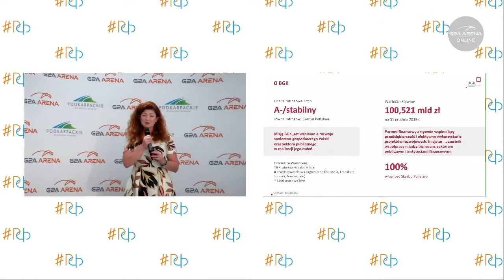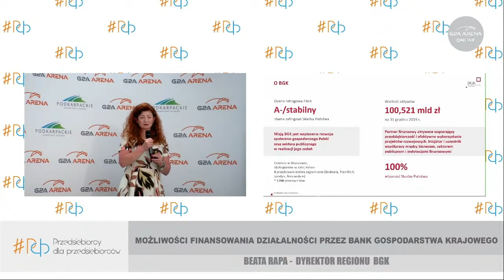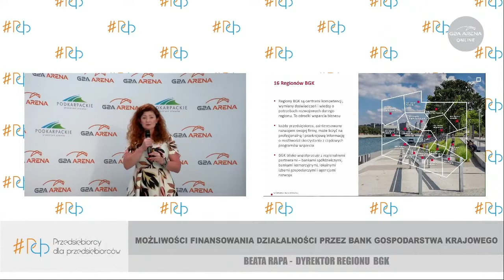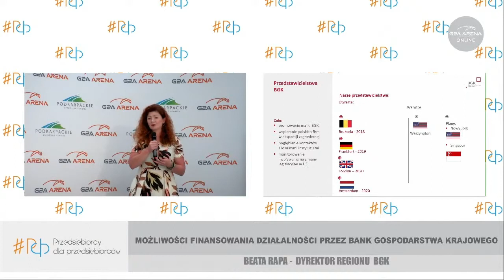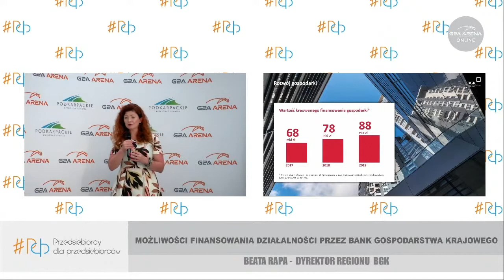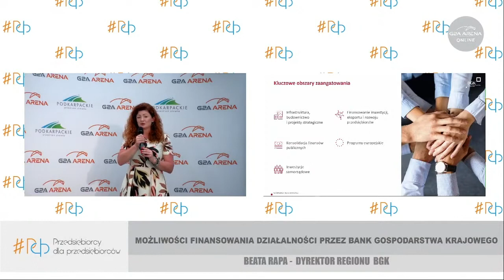Możliwości finansowania działalności przez bank gospodarstwa krajowego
Konferencja online "Przedsiębiorcy dla przedsiębiorców"
Panel pt. "Możliwości finansowania działalności przez bank gospodarstwa krajowego"